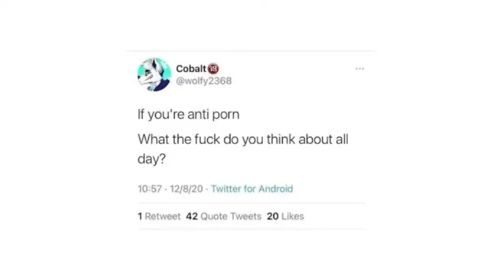Wasted (Juice WRLD) - Fallout edit